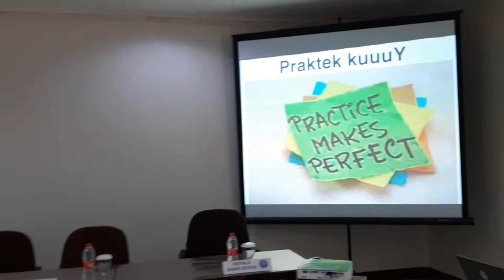TRAINING PUBLIC SPEAKING ASN - BNN KOTA DEPOK 160322